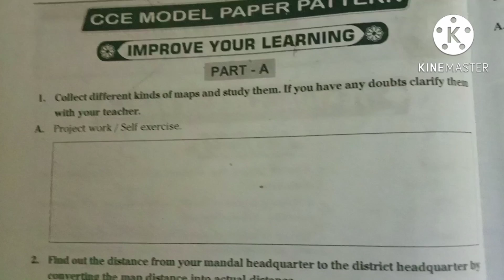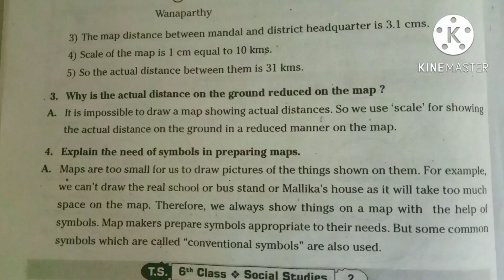Social 6th class 1 st lesson keywords and question and answers